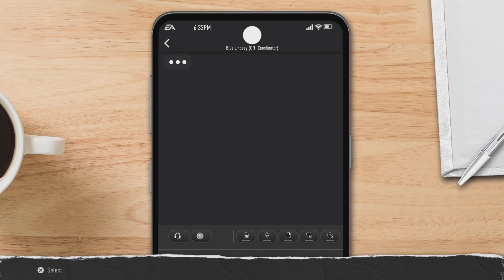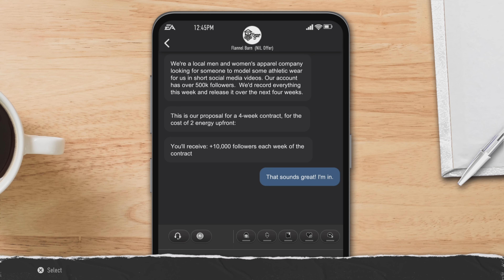College Football 25 Road To Glory | Vols Country!